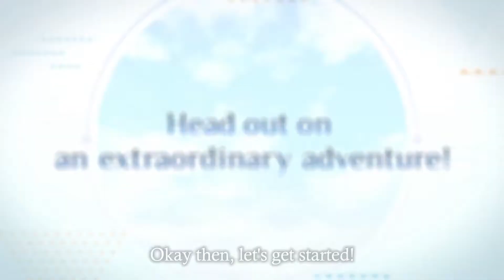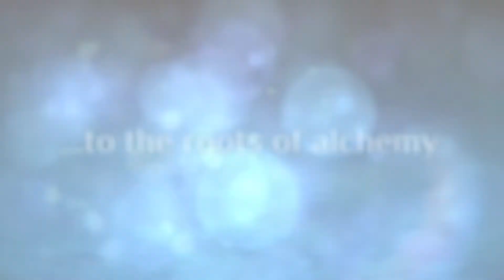Atelier Ryza 3: Alchemist of the End & the Secret Key | Announcement Trailer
The Final Summer, The Final Secret...

The final chapter of Ryza’s story follows fan-favourite alchemist, Reisalin Stout, and her mischievous friends on their third summer adventure, set a year after the events of 2021’s Atelier Ryza 2: Lost Legends & the Secret Fairy.

Atelier Ryza 3: Alchemist of the End & the Secret Key reunites players with characters from previous games, as well as making new friends pivotal to the story! A total of eleven party members will be featured in this latest entry, one of the largest rosters in series history! Returning for the third summer adventure is the reliable and friendly Ryza, the intelligent and hard-working Klaudia, the devoted ruins researcher Tao, and the humble and sincere Lent – with more characters to be announced in the coming months.

The eagerly-anticipated JRPG is currently in development for the Nintendo Switch™, PlayStation®5 Computer Entertainment System, PlayStation®4 Computer Entertainment System, and Windows PC via Steam®, and is scheduled to release across Europe on the 24th February 2023.